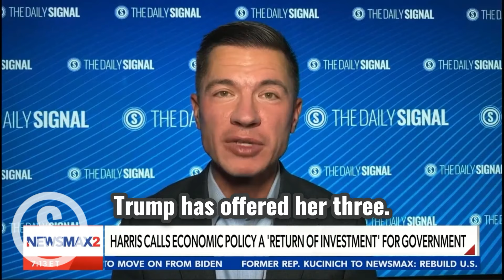Kamala Dodges Media, but Can't Hide Her Socialist Agenda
Newsmax host Rick Leventhal interviews The Daily Signal's Rob Bluey about Vice President Kamala Harris' recently unveiled economic plan and the potential risks it poses to her rising popularity.

Is Harris avoiding tough media questions, and why has she committed to only one debate, despite Donald Trump's offering three?

Bluey explains how her socialist-inspired policies could impact her reputation and the implications for the 2024 election. Plus, he examines how these proposals compare to Trump's record during his four years in the White House.